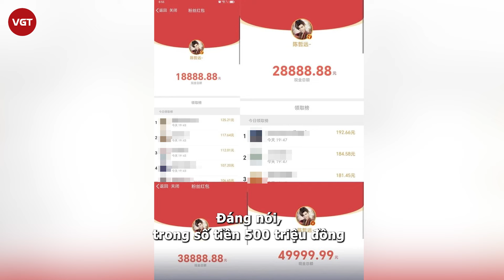Trần Triết Viễn lì xì 500 triệu vẫn thua 1 người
Nhân dịp Tết đến Xuân về, Trần Triết Viễn không ngần ngại móc tiền túi để lì xì cho fan gần 500 triệu đồng. Hành động này hào phóng của anh khiến nhiều người không khỏi bất ngờ.

Ngoài Việt Nam, một số quốc gia khác cũng có truyền thống đón Tết Nguyên đán và Trung Quốc cũng không ngoại lệ. Các nghệ sĩ ở nước này đã tổ chức nhiều sự kiện, chương trình và phát hành sản phẩm để tri ân khán giả. Đặc biệt, Trần Triết Viễn gây sốt khi rút hầu bao số tiền khủng để lì xì cho fan.